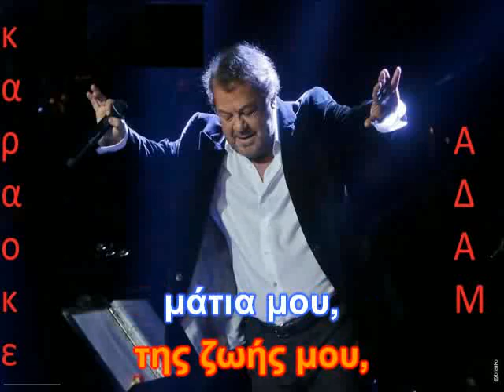ΚΑΡΑΟΚΕ ΑΔΑΜ Μη ρωτάς τους άλλους ΓΙΑΝΝΗΣ ΠΑΡΙΟΣ ΕΠΕΞΕΡΓΑΣΙΑ ΗΧΟΥ ΚΩΣΤΑΣ ΠΑΠΑΔΟΠΟΥΛΟΣ